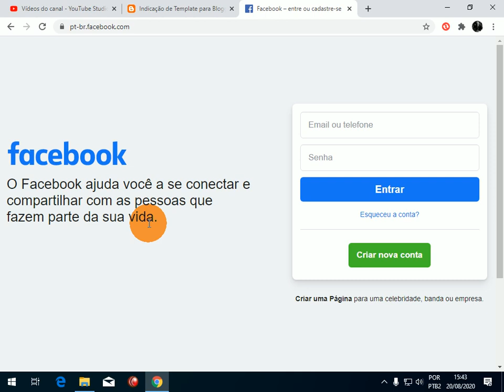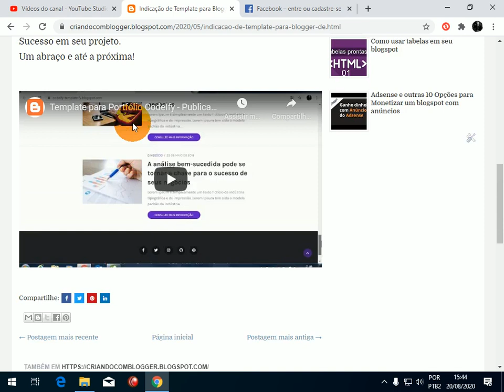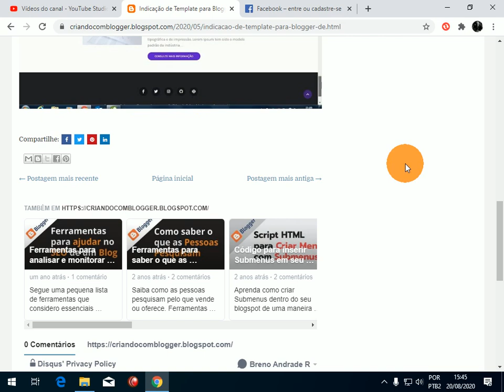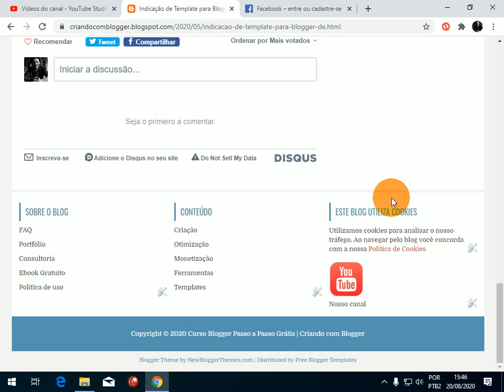Seu Blogger foi Bloqueado no Facebook?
Na descrição abaixo estão os links que compartilho.

Sucesso em seu projeto!